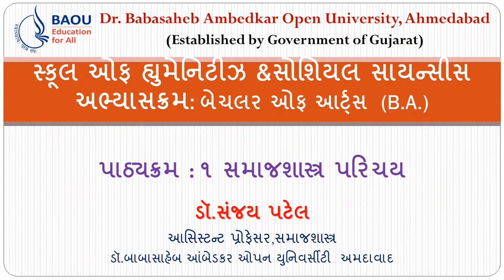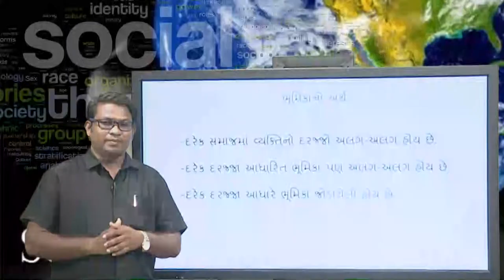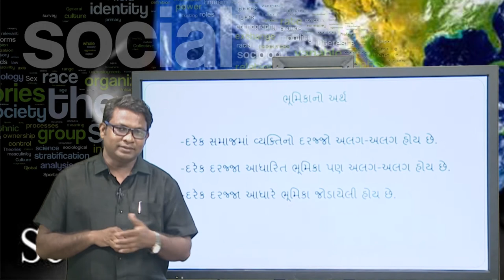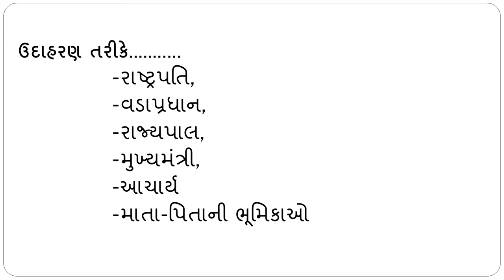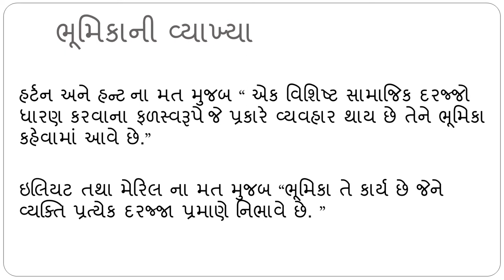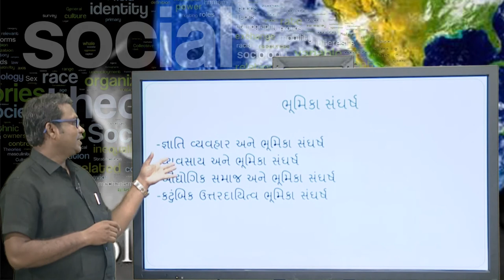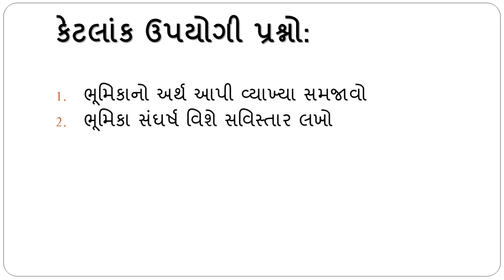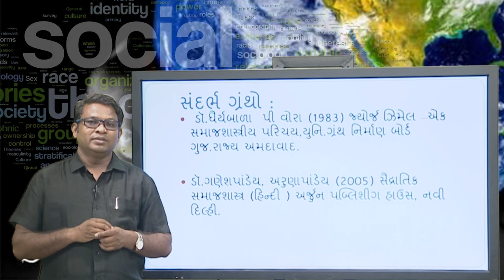20 06 2019 Sanjay Patel Pathyakram 1 Samajsastra Parichay LActure 01